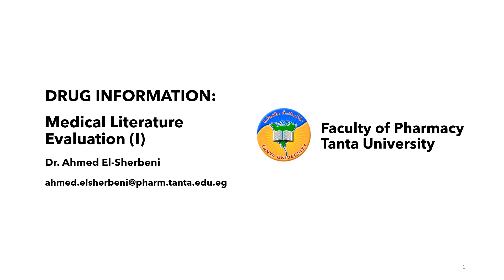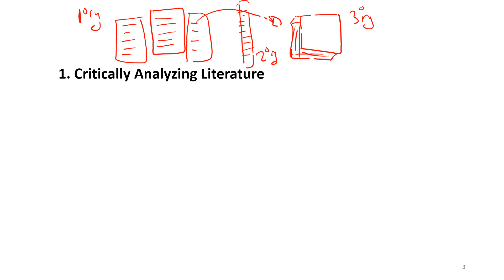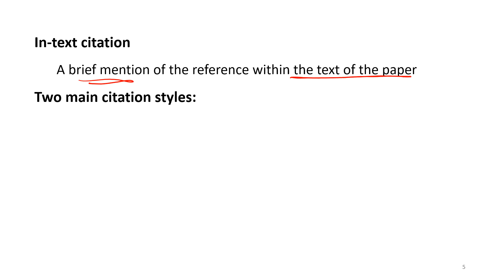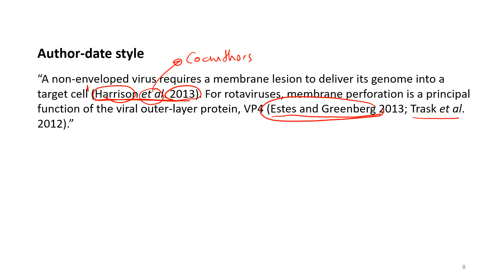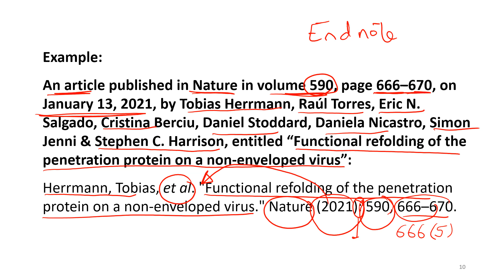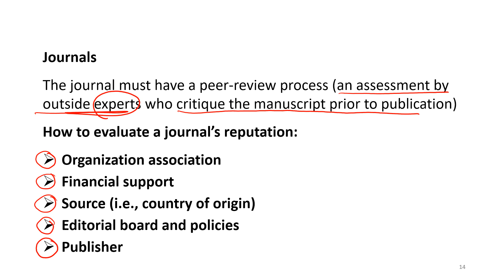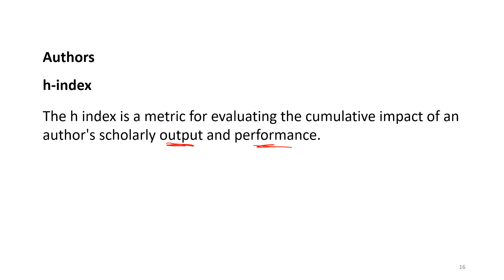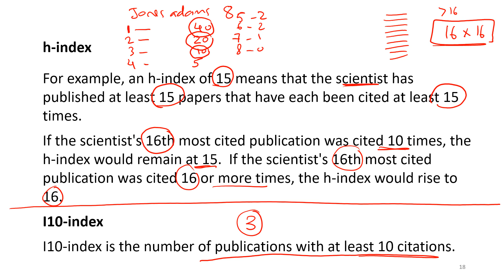Drug Information Part 2 - Lecture 1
Drug Information lecture entitled "Medical Literature Evaluation (I)".
There is 1 inaccurate information at Slide#11: Google Scholar is an example of secondary literature.